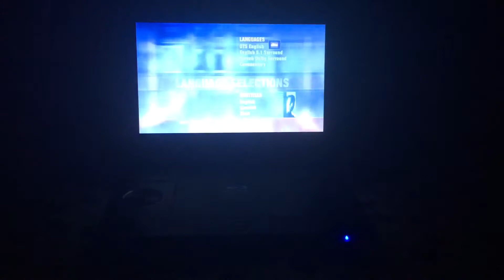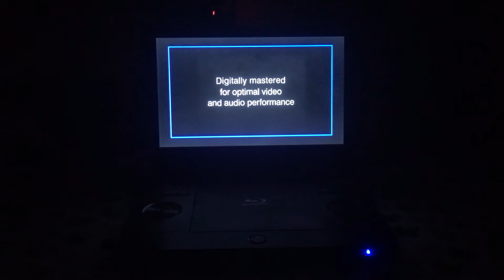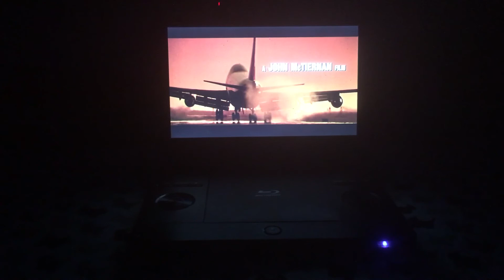Opening to Die Hard 2001 US DVD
Here’s the order:

1: Fox Warnings
2: DVD menu
3: Language menu
4: TCFHE logo
5: DTS Piano logo
6: THX Broadway logo
7: 20th Century Fox logo
8: Start of movie